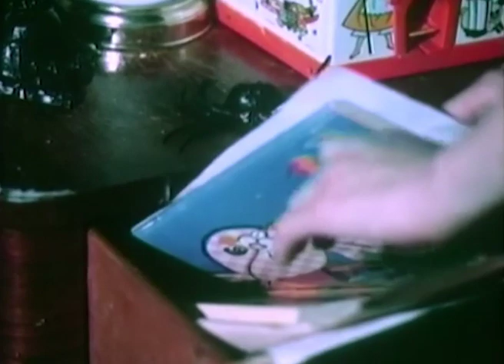La casa degli zombi | The Child | Horror | Film completo in italiano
Regia: Robert Voskanian
Sceneggiatura: Ralph Lucas
Star: Laurel Barnett, Rosalie Cole, Frank Janson
(1977)

Una governante appena assunta arriva nella casa del suo datore di lavoro in campagna. Lentamente scopre che l'unica bambina della casa, una ragazzina di undici anni, nasconde un segreto mortale.